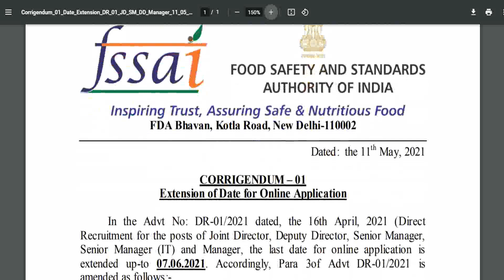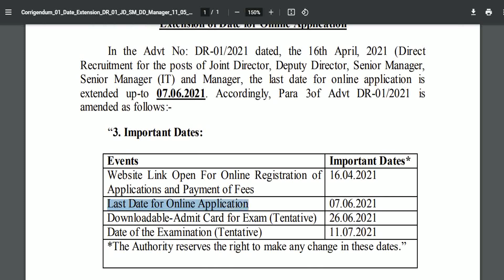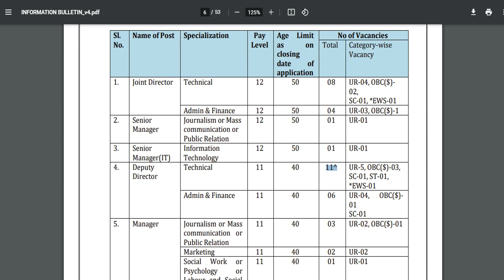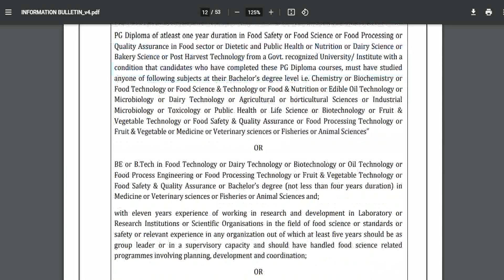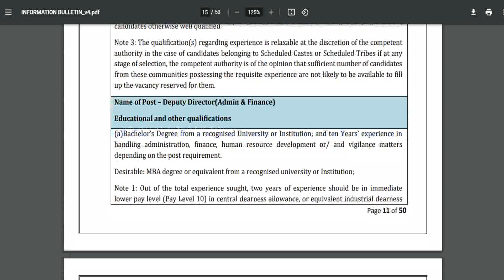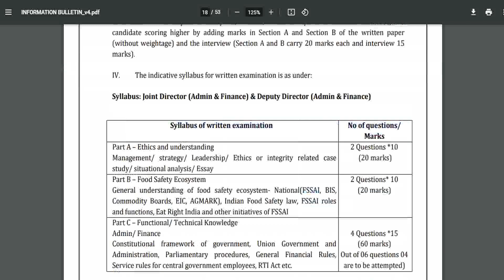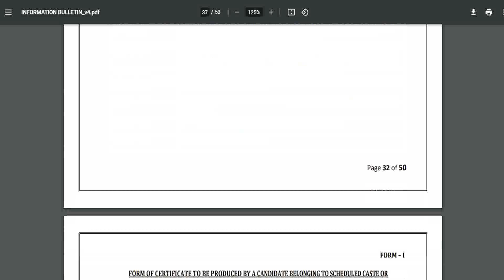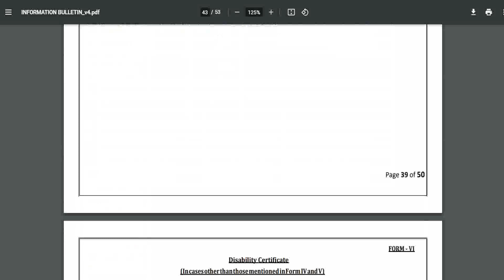உணவு பாதுகாப்பு துறையில் வேலைவாய்ப்பு 2021